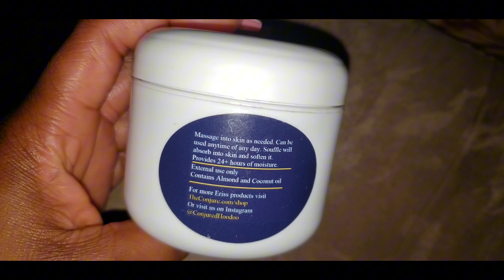Ahari Souffle!| The Conjure |My final thoughts🤔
My final thoughts on The Conjure's Ahari souffle.